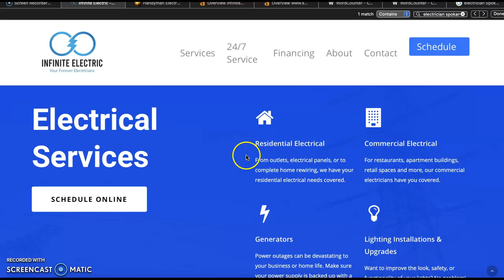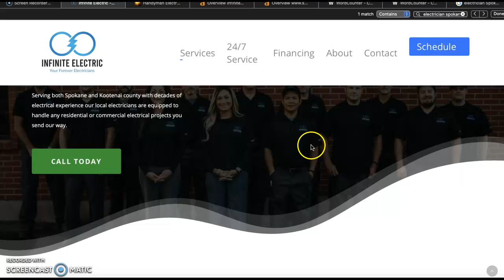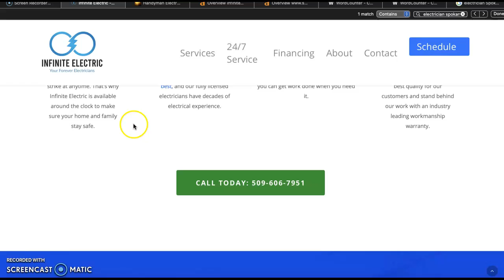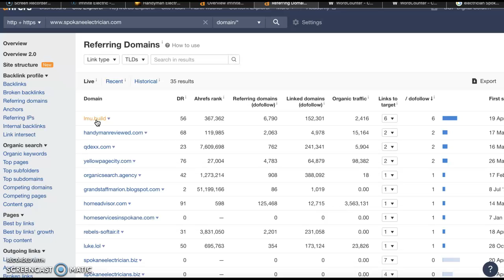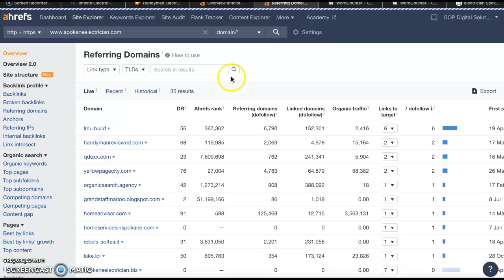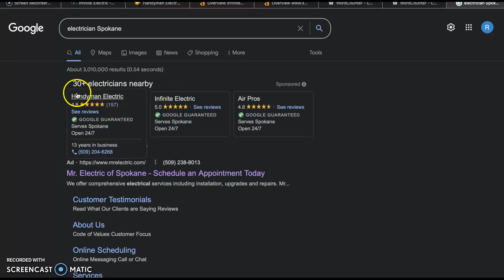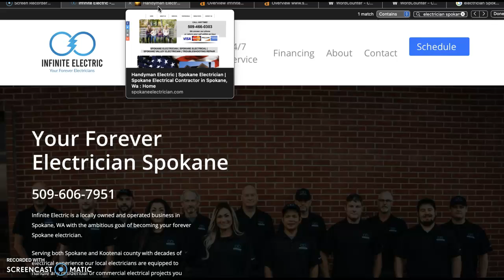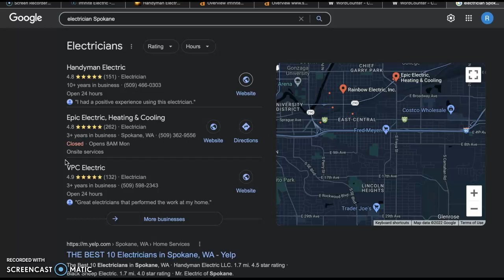Infinite Electric | Electrician Spokane